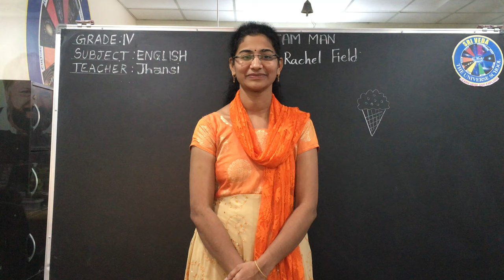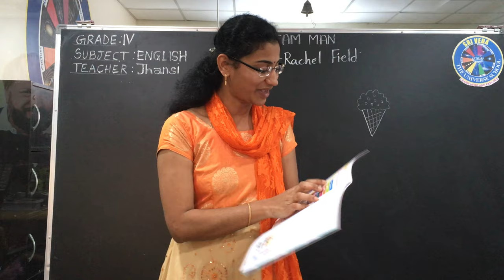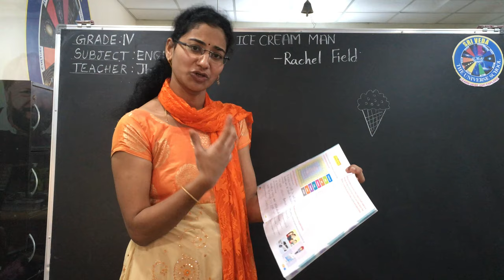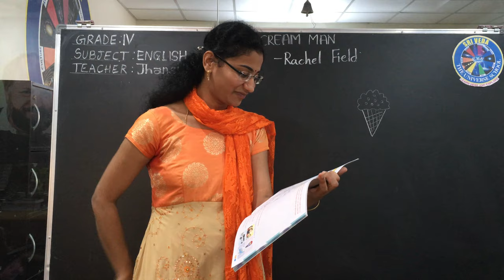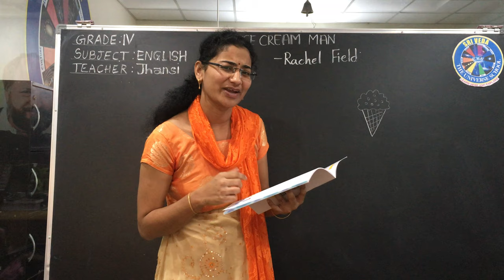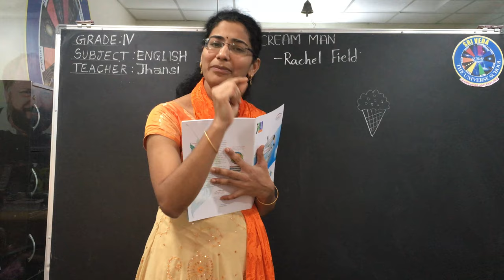ICE CREAM MAN * PART 3 * LESSON 1 * ENGLISH * SRIVEDA THE UNIVERSE SCHOOL *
4  ENGLISH LESSON -1, PART 3, ICE CREAM MAN 3 ENGLISH

* SRIVEDA THE UNIVERSE SCHOOL *

*  BACHUPALLY  *  CHANDANAGAR   *  MADINAGUDA   *

By
JHANSI LAKSHMI